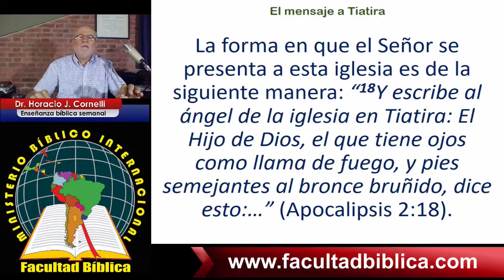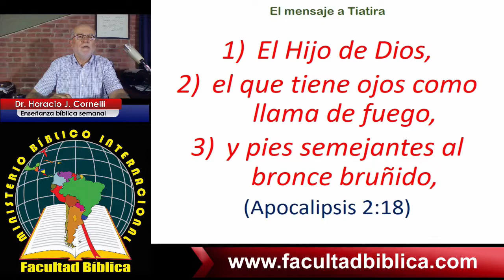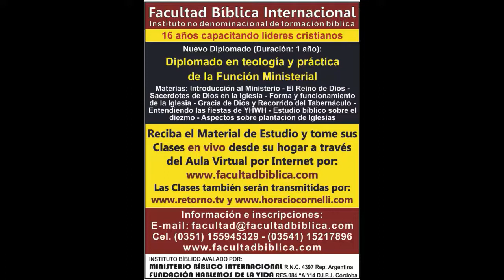Horacio Cornelli: Virtudes y pecados de las Iglesias del Apocalipsis - P14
Enseñanza bíblica semenal en vivo por el Dr. Horacio J. Cornelli, transmitida a través de y